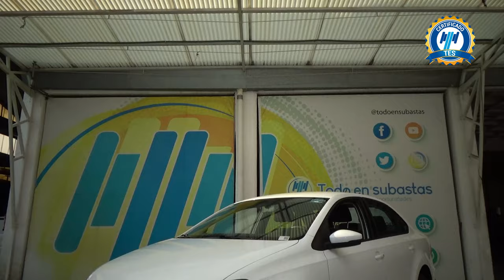Volkswagen / Vento / 2021 - 30404